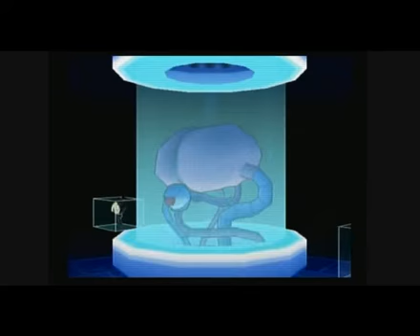Cooper Plays - Fairly Oddparents Breakin da rules Part 1